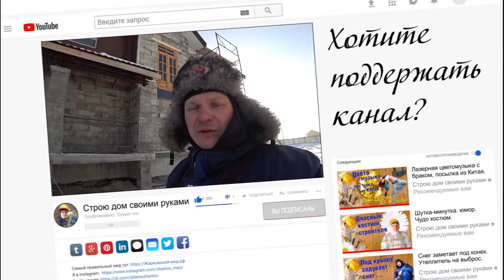Монтаж карниза кровли сайдингом. Страх высоты. Софиты, лобовые и ветровые планки.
В выходные я плотно занимался монтажом карнизов. Оформлением свеса кровли эркера.
    В видео обо всем очень подробно рассказано и показано! Монтаж софитов из сайдинга дело не сложное, но требует определенных навыков в работе.
    Один из главных нюансов, на который советую обратить внимание - угол 90 градусов при монтаже первой ламели сайдинга. Строим дом своими руками уже не первый год, и научился отдавать мелочам важное внимание! Само по себе хорошо не получится, если над этим не работать.
    В следующем видео расскажу о желобах и в целом о водосточке.

✔️ О моей жизни тут! Добро пожаловать! (Вдруг Вам это будет интересно)

💰Иногда меня спрашивают: -как мы можем помочь развитию
канала? Да нет ничего проще:

Видео о том, как смонтировать софиты, карнизы, лобовые и ветровые доски на даче, в офисе, дома.
монтировать карниз кровли своими руками - это не сложно, если изучить как. Последовательность работ это обязательный процесс при оформлении карнизного свеса
перфорированный карниз L- брус своими руками- это совсем не страшно.
хендмейд или строю сам - вот мой девиз
Иногда, из подручных материалов можно сделать строительный шедевр
АРТ объект на стройке, да легко, главное своими руками
Ошибки в строительстве нужно избегать, для этого я тщательно готовлюсь к работе.
Дом своими руками это дешевле и интереснее, чем готовый
Прикручивать карниз - это долго, зато экономит кучу в средств
Приколы, Жесть, Треш, Угар - могут приводить к травме на объекте, будьте осторожнее на стройке
Мой дом - моя крепость как правильно строить карнизы и софит
Строю для себя. Строю дом своими руками или строим сами, не важно как назван канал, главное какую информацию Вам предлагают!
Дачные советы по стройке софитов и карнизов и снегозадержателей овальных трубок для моих друзей дачников от души =)
Полезные советы при ремонте кровли - надеюсь они вам пригодятся. Снегозадержание как крепить.
Лайфхаки придуманы лично мной, это мой опыт при работе.